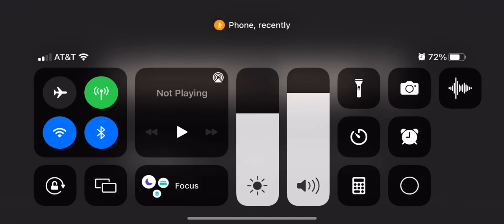People destroyed our city 1￼